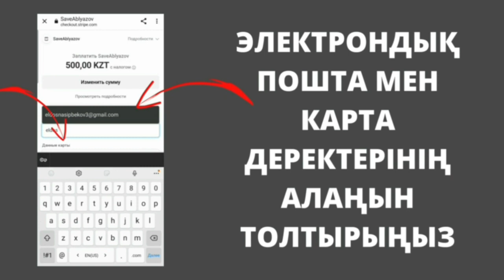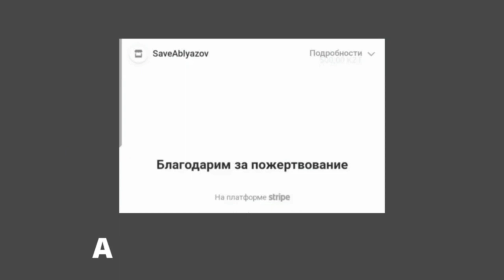МҰҚТАР ӘБІЛӘЗОВТЫ ЗАҢСЫЗ ЭКСТРАДИЦИЯДАН ҚОРҒАУ ҮШІН КӨМЕК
КӨМЕКТЕРІҢІЗГЕ РАХМЕТ

Құрметті отандастар!

Бірнеше күн бұрын мен арнайы төлем платформасы арқылы қаражат жинауға арналған қайырымдылық акциясын жарияладым.
Маған жауап беріп, қолдау көрсеткендердің барлығына алғыс айтқым келеді.

Адамдар 1000 теңге, 500 теңге немесе 2000 теңге аударудың мәні бар ма деп сұрайды.
Достар, кез келген қаржылық көмек – мені заңсыз экстрадициядан қорғауға қосатын үлкен үлестеріңіз.

Франция сотында Назарбаев-Тоқаев режимінен қорғауды ұйымдастыру үшін маған 500 мың доллар жинау керек.
Маған қаржылай қолдау көрсетуіңізді сұраймын. Аударым жасау нұсқаулығы төменде берілген:

Ешбір банк, сіздің мені қолдауға аударым жасағаныңызды  білмейтінін және көрмейтінін атап өткім келеді.
қаржылай көмекті кез-келген банк картасымен жасауға болады.

📌 VPN қосуды ұмытпаңыз, себебі режим Қазақстанда сайтты бұғаттауы мүмкін.

✅ Қайырымдылық сомасын көрсету жолында соманы теңгемен көрсету қажет.

📌 Егер сіздің шотыңыз шетел валютасында болса, сома теңгеде көрсетілуі керек, банкіңіз автоматты түрде ағымдағы баға бойынша соманы аударады.

✅ Электрондық пошта және карта деректері алаңын толтырыңыз.
✅ Аймақты таңдаңыз (Қазақстан, егер сіз Қазақстанда болсаңыз немесе тұрғылықты жеріңіз бойынша).
✅ "Қайырымдылық" түймесін басып, растауды күтіңіз.

Растау скриншоттарын маған инстаграмда немесе телеграмда жеке хабарламалар арқылы жібере аласыз:
@mukhtarablyazov (instagram)
@ablyazovmk10 (telegram)

Көмегіңіз үшін рақмет!
Біз бірге режимнің мені заңсыз тұтқындап, экстрадициялау әрекетінен қорғаймыз!